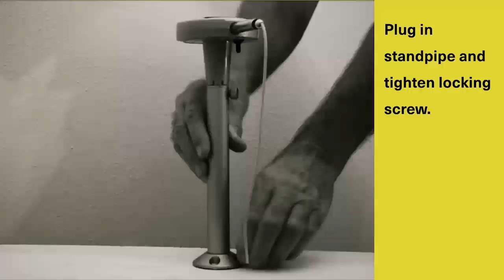Bird Boggle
short promotional video